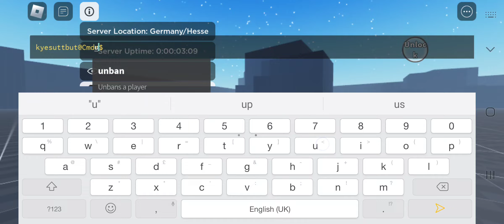Alternate battlegrounds sans showcase!!!!!